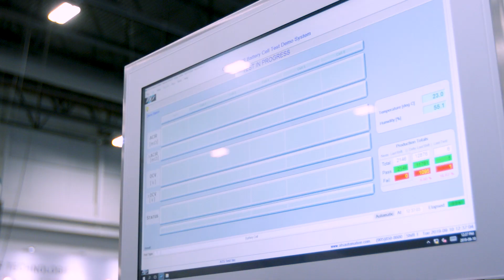How Advanced Batteries Power Electric & Hybrid Vehicles and Beyond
Ready to inspire the next great battery application? While first widely used to power electrical telegraph networks, today's battery applications in automobiles, consumer electronics, medical devices, and stationary storage don't just power our daily lives — they transform how we travel, interact, and manufacture. Each year, engineers, innovators, and thought leaders converge in Novi, Michigan, for a conference and expo focused on keeping up with the fast-moving advanced battery and automotive industries.